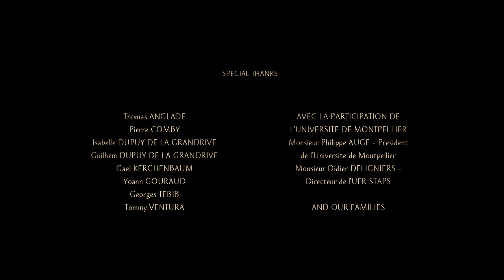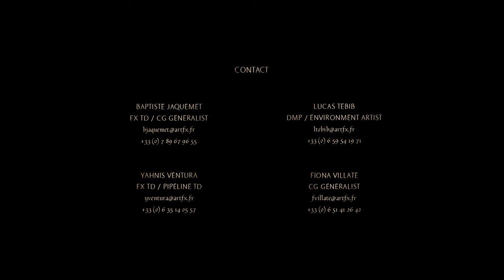"Trail of Light" - music by Luigi Casabona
This is my music for "Trail of Light", a contemplative journey throughout the steps of the world's creation, inspired by an old Native Americans legend from the Pawnee tribe

Animated & Directed by Baptiste JAQUEMET, Lucas TEBIB, Yahnis VENTURA, Fiona VILLATE.